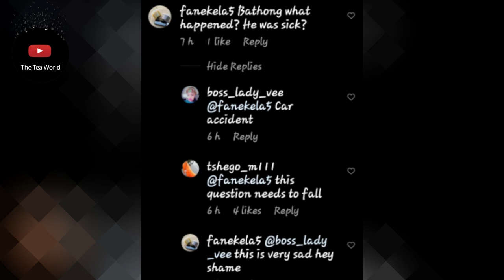SAD-This Made Manaka Ranaka Cry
Less than a month ago actress Manaka Ranaka was in mourning. She had lost their cousin Kagiso Ranaka.